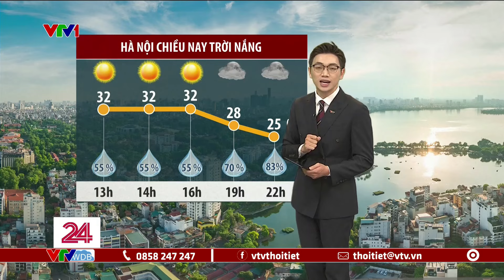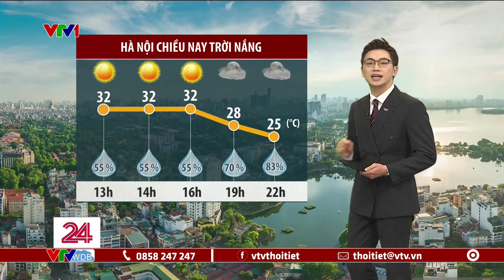Dự báo thời tiết 11h30 - 10/10/2024 | Hà Nội chiều nay trời nắng | VTVWDB